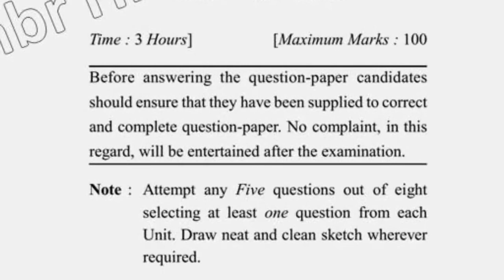2019 Dcrust MSc ES 1st Sem Environmental Educational Question Paper